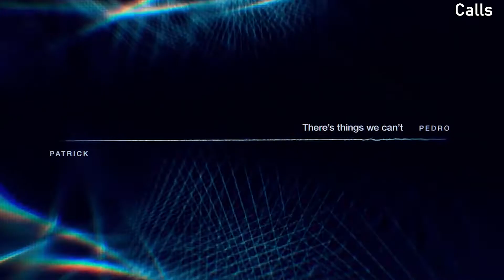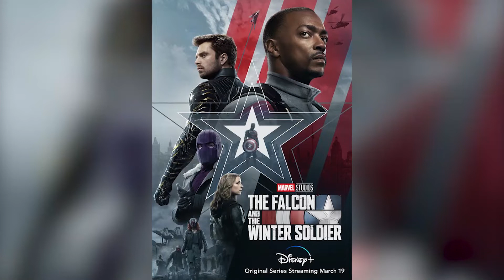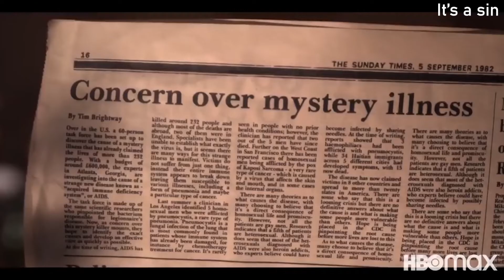Top 15 Series Favoritas del 2021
Video hablando de mis series favoritas del año pasado

0:00 Intro
0:43 Series que no vi
1:36 Menciones honorables
2:31 Puesto 15
3:32 Puesto 14
4:52 Puesto 13
6:08 Puesto 12
7:15 Puesto 11
7:55 Puesto 10
8:47 Puesto 9
10:17 Puesto 8
11:53 Puesto 7
13:45 Puesto 6
15:46 Puesto 5
17:39 Puesto 4
19:31 Puesto 3
21:07 Puesto 2
22:05 Puesto 1